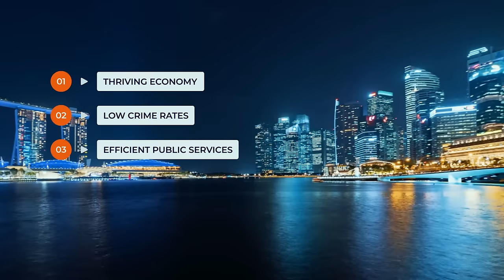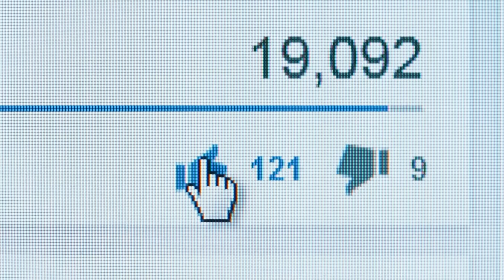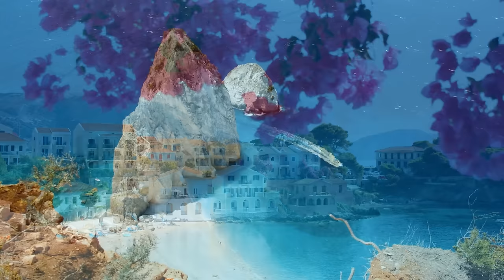7 Best English Speaking Countries To Retire, Visit or Live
Imagine traveling to a new country and for something as basic as asking for an address or even direction you start mumbling to pick the right words in the native language, and out of desperation you just ask the local, “Do you Speak English”.
In today's video, we will reveal the 7 best English-speaking countries to do that.
Whether you are preparing for a peaceful retirement, planning a new adventure far from home, or just considering a new place to call home, these destinations offer that perfect mix of opportunity, culture, and lifestyle.

So, today on Discover The Globe, we're going to be taking a look at 7 Best English Speaking Countries To Retire, Visit or Live.